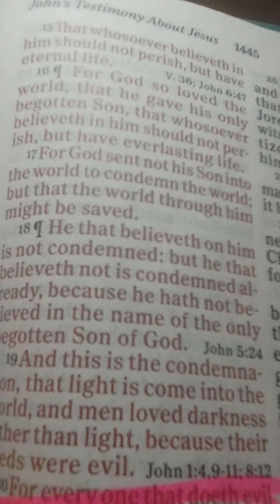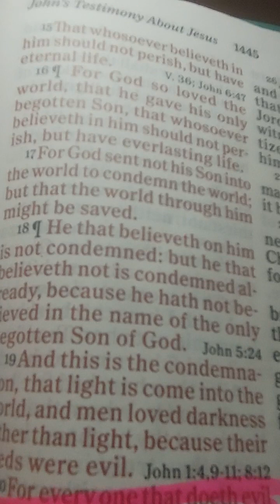Dream / Mike Tyson will turn to Salvation through Jesus Christ